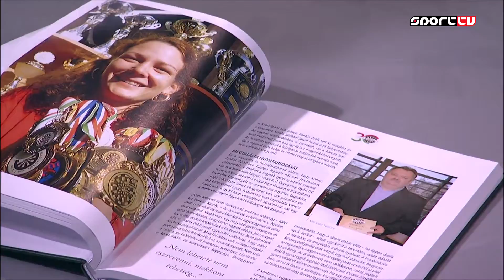A könyv íródott a magyar darts első 30 évéről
Török Ferenc, író, újságíró és Bereczki Béla a Magyar Darts Szövetség korábbi alelnöke volt a Mai helyzet vendége.
A sportág teljes hazai történetét felölelő hiánypótló mű született: sztorik, emberek, nyilak.